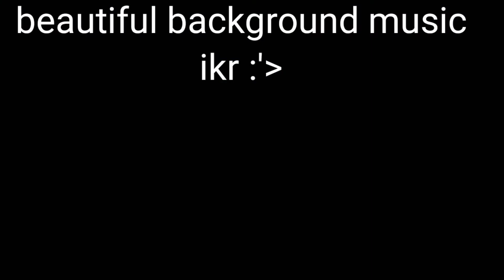about da stream oops-